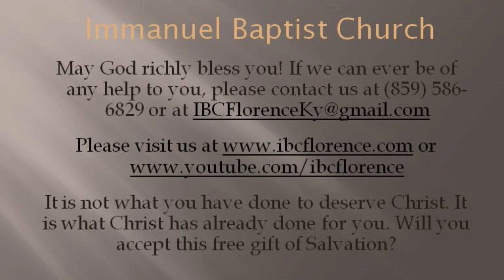Bro. Doug Foster: What God Has Done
Bro. Doug Foster presents "What God Has Done" from Psalm 111, during a worship service at Immanuel Baptist Church, Florence, Ky. Find out more information about our free app